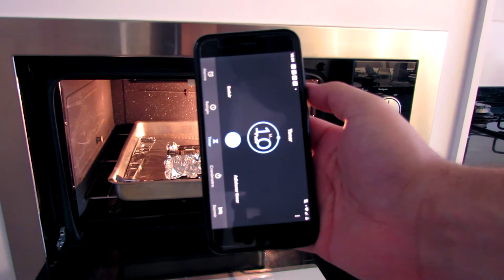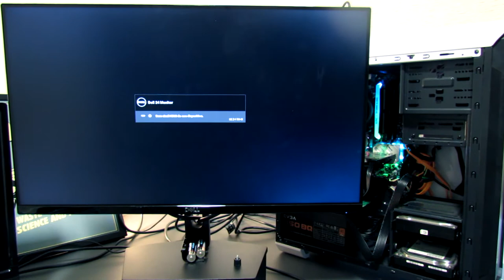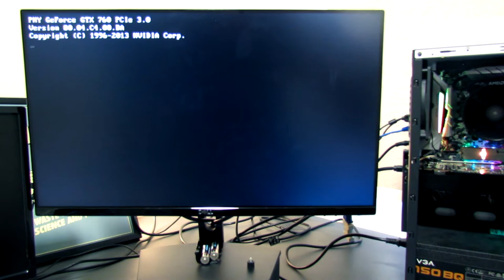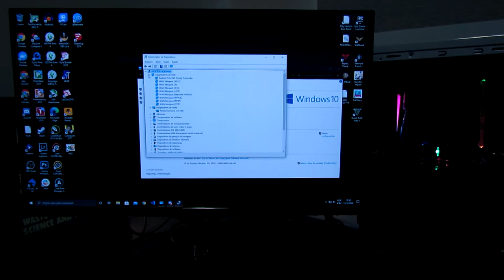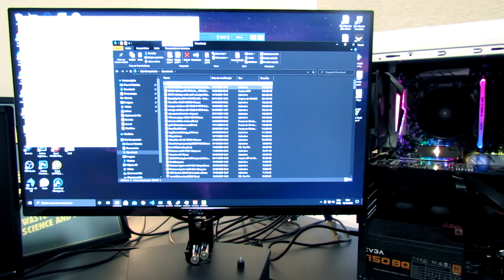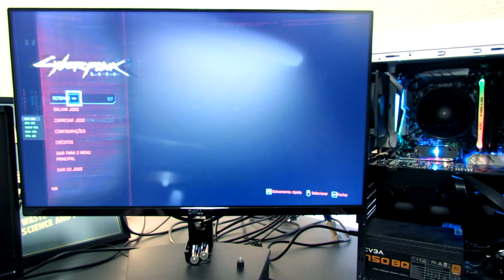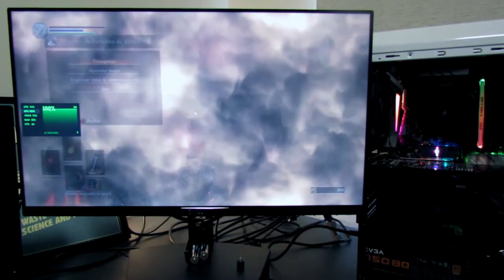Ressuscitação de Placa de vídeo no forno , isso funciona ?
Lista de itens utilizados:
- GTX 760 PNY 2G
- FORNO (preferencia elétrico) (pela maior precisão da temperatura)
- Forma (maior doque a palca)
- Papel alumínio
- Pasta térmica
- Chaves adequadas para retirar as "carenages" da placa

* Opcionais:
- Pincel macio
- álcool isopropílico (não usar outros tipos de álcool)
- Medidor de temperatura

Se gostou, não esqueça de clicar em GOSTEI e COMPARTILHAR !

▼ SIGA/CURTA/ ▼
ROXINHA: aloucurae

TAGS EXTRAS: PC,PCGAMER,GAMER,